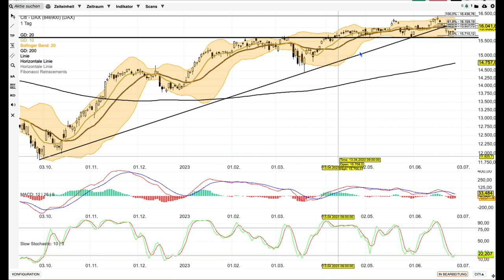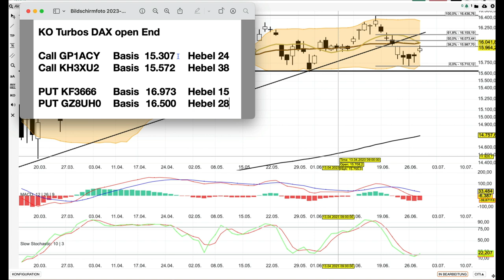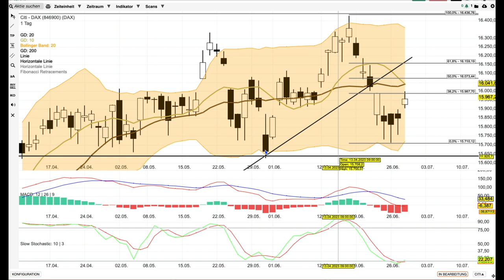DAX Analyse ab dem 29 Juni -Rücklauf möglich-